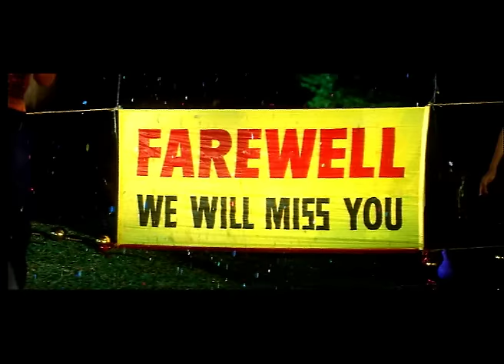Falguni Pathak - Pal Pal Teri Yaad (Official Music Video) | Revibe | Hindi Songs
Prepare to be mesmerized as Revibe proudly presents "Pal Pal Teri Yaad" by the legendary singer Falguni Pathak. 🌟

This timeless gem will transport you through a world of emotions, evoking memories that linger with every note. Falguni Pathak's enchanting voice in "Pal Pal Teri Yaad" weaves a melodic tapestry of love and longing, promising an unforgettable musical experience. 🎤

Join us in embracing the magic of this song as we celebrate the enduring charm of Falguni Pathak's music and the power of her soul-stirring melodies. 💞🌠

Credits:
Singer: Falguni Pathak
Lyrics: Lalit Sen